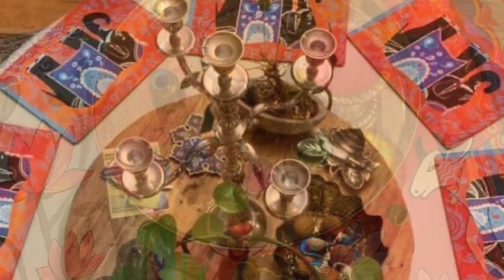Second Sundays Folk Art Series - Mona Pande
The Second Sundays Folk Arts Series at The Everhart Museum features a different Folk or Traditional Artist each month. Kimberly Crafton hosts this program celebrating not only the art forms of each artist, but also exploring their personal journey within that art. Stories of the artists’ upbringing, their inspirations and teachers, their artistic processes and the ways they have shared this art with others are also highlighted.

Photo Credits: Mona Pande
Video by: Kimberly Crafton and Shanice Daley